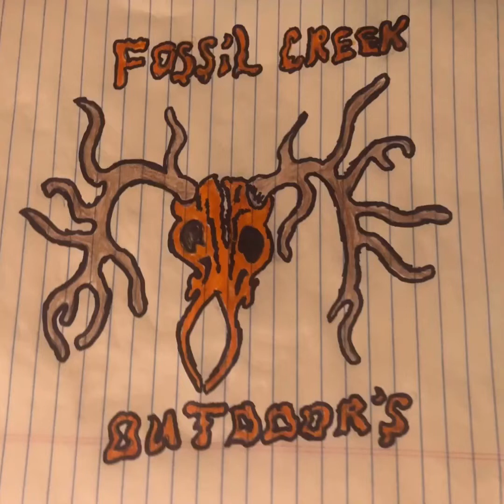OKLAHOMA road trip Meet and Greet with Gidget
Road trip to meet and greet Gidget and Illgeal Outdoorsman.
I lost some footage of gidget. I guess I didn’t hit record